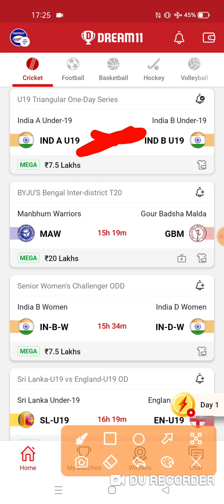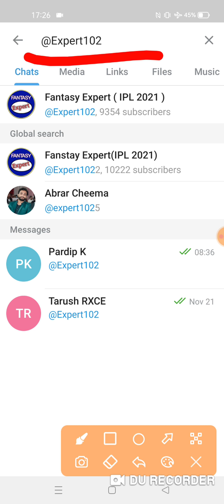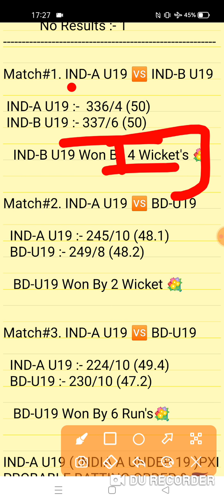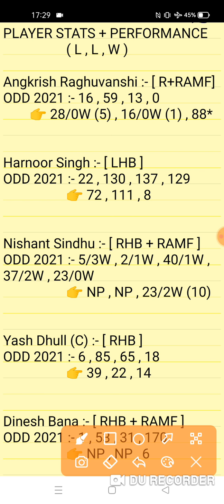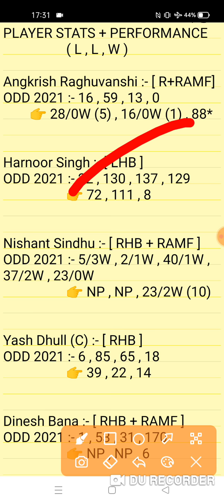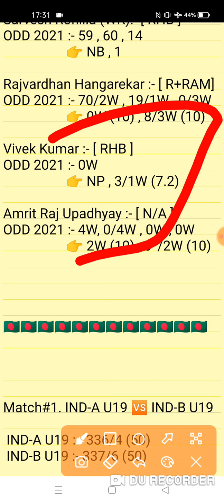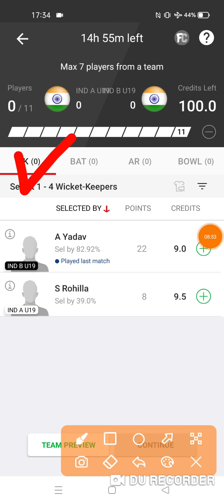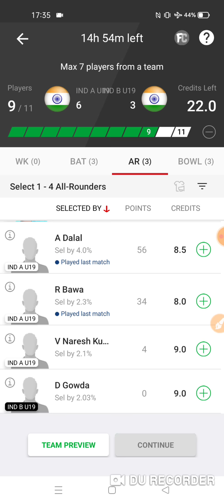IND A U19 vs IND-B U19 Dream11 Prediction | U19 Triangular ODI Series 2021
This Video Also Include:
ind a u19 vs ind b u19 dream11
ind a u19 vs ind b u19 prediction dream11 team | ind a u19 vs ind b u19 dream11 prediction | ind a u19 vs ind b u19 player record | India A u19 vs IND B U19 Senior Tri ODI Series 2021
ind a u19 vs ind b u19 Men's ODI
Match Analysis Video 2021
ind a u19 vs ind b u19 ODI Match 2021
ind a u19 vs ind b u19 prediction today
ind a u19 vs ind b u19 dream11 prediction
ind a u19 vs ind b u19 today match team
ind a u19 vs ind b u19 team predictioin
ind a u19 vs ind b u19 dream11 team
ind a u19 vs ind b u19 today scorecard
ind a u19 vs ind b u19 match
ind a u19 vs ind b u19 team video dream11
ind a u19 vs ind b u19 prediction
IND A U19 vs IND B U19 ODI Match Series 2021 | INDIA A U19 vs INDIA B U19 Senior Tri Match Predictions | ind b u19 vs bd u19 dreamf11 | ind a u19 vs ind b u19
ind a u19 vs ind ind b u19 ODI Match
ind a u19 vs ind b u19 ODI Match
ind a u19 vs ind b u19 d team dream 11
ind b u19 vs ind b u19 team dream11 prediction | ind a u19 vs ind b u19 dream11 prediction | ind b u19 vs ind b u19 dream11 team prediction | ind a u19 vs ind b u19 dream 11 team analysis
ind a u19 vs ind b u19 deam11 prediction

1. This analysis is based on my Understanding,knowledge and instinct. While selecting your team, consider the points mentioned and make your own decision.

2. Dream 11 takes great care to comply with all central and state legislation in India to ensure that users are fully protected. Every contest on platform is carefuly designed to comply with applicable statutes and regulations in India. Dream1 constitutes a 'game of mere skir, which makes the Dreamll game exempt from the provisions of the Public Gambling Act, 1867 (PGA) Dreamil is a legitimate business activity protected under Article 19(Dg) of the Constitution of India